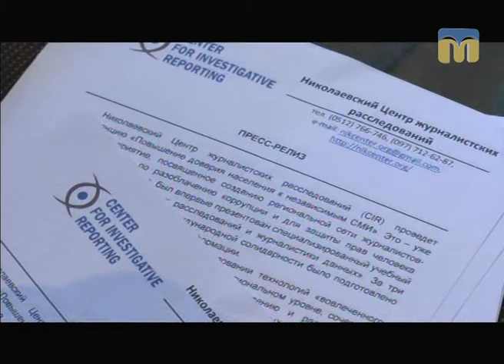ТНМ — сюжет. Підвищення довіри населення до незалежних ЗМІ